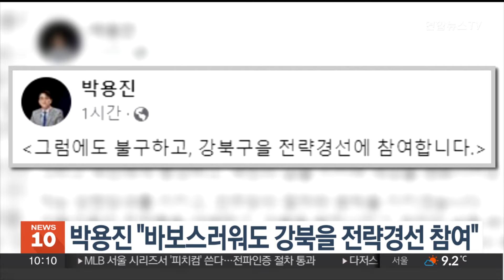박용진 "바보스러워도 강북을 전략경선 참여" / 연합뉴스TV (YonhapnewsTV)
박용진 "바보스러워도 강북을 전략경선 참여"

더불어민주당 박용진 의원이 "바보스러울지라도 서울 강북을 전략경선에 참여하겠다"고 밝혔습니다.

박 의원은 전날(16일) SNS를 통해 이같이 밝히면서, 다만 전국 권리당원 투표의 경선 방식이 청년전략지역인 서대문갑을 제외하고 유례없는 만큼 철회해달라고 요청했습니다.

또, "당헌상 기준과 무관한 30% 감산 재적용을 중단해달라"고 요구했습니다.

이번 전략경선에는 친명계로 분류되는 한민수 대변인, 강북을 경선 참여자였던 이승훈 변호사 등도 뛰어들었습니다.

전략경선은 결선 없는 1인 2표제에, 전국 권리당원 투표 70%, 강북을 권리당원 투표 30%를 합산해 이뤄질 전망입니다.